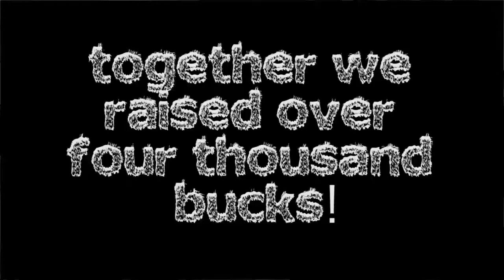Tiny Rock Braving The Shave - St. Baldrick's 2016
St. Baldrick's Day 2016 at UCSF Benioff Children's Hospital Oakland.
Thanks to all who donated!